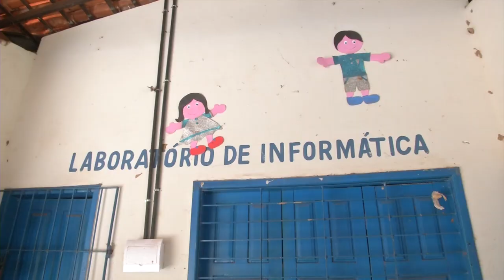Estudante morto por um colega de sala dentro da escola na localidade Ipiranga